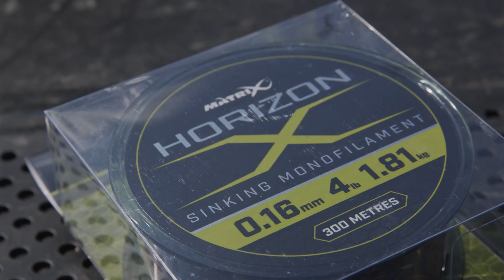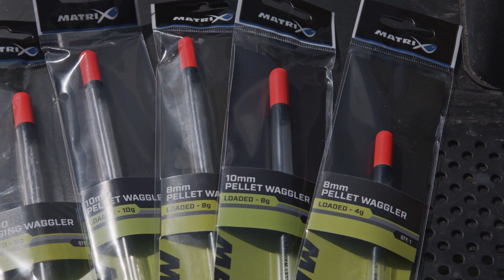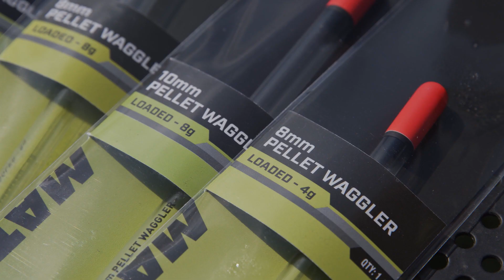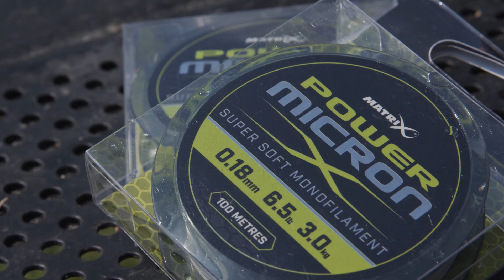Matrix - Francesco Bonaveri - La pesca con il pellet waggler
Il pellet waggler è un ottimo sistema di pesca in estate per affrontare qualunque fisheries.
Questo sistema di pesca ci permette di andare ad insidiare i pesci a qualunque altezza questi si possano trovare.
In una calda giornata estiva, Franscesco Bonaveri ci mostra alcuni trucchi per utilizzare il pellet waggler in modo tale da rendere questa pesca il più proficua possibile

Matrix Fishing TV è la casa di una vasta collezione di video relativi alla pesca agonostica e alla pesca dilettantistica. Con videoclip e filmati che comprendono le serie “The Practice” con Les Thompson, la serie Matrix Mini Masterclass, fino ai più recenti video sui prodotti e ai DVD gratuiti dedicati al “Match Fishing”.
In Matrix siamo orgogliosi della qualità costruttiva che caratterizza la nostra attrezzatura per garisti, per angler appartenenti a club e per i pescatori che semplicemente amano la pesca dilettantistica. I nostri video sui prodotti e sui consigli per migliorare la pesca, vi metteranno in condizione di capire quale canna, roubaisienne o mulinello scegliere. Quale è il panchetto migliore per il vostro stile di pesca. Quale filo e ami utilizzare per pescare con il feeder o con la roubaisienne, e quale è il migliore waggler da pellet da utilizzare in determinate circostanze. Il nostro obiettivo in Matrix è di mettervi in condizione di catturare più pesce. Ci auguriamo possiate apprezzare i nostri video, e in questo caso vi chiediamo gentilmente di mettere un “like”, condividerli e commentarli.